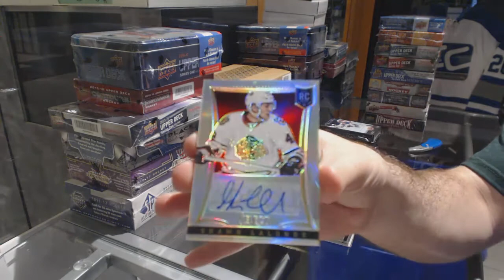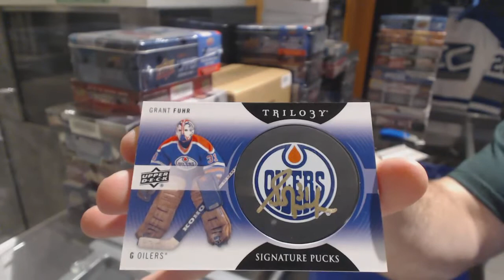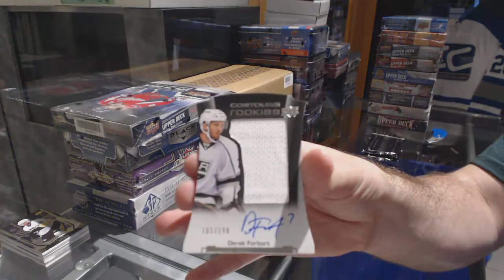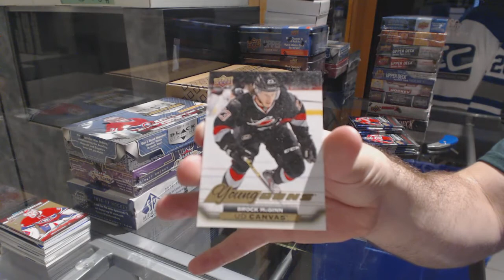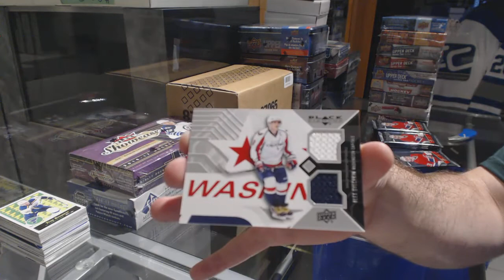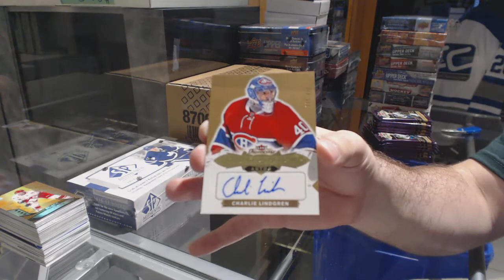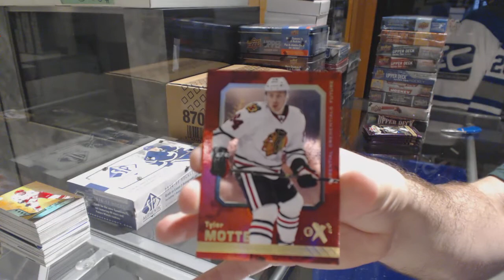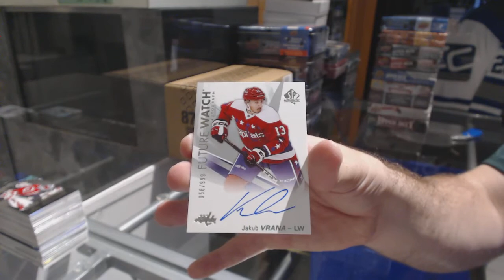Special Sunday Mini Mix 8 Box Hockey Break - C&C GB #7841